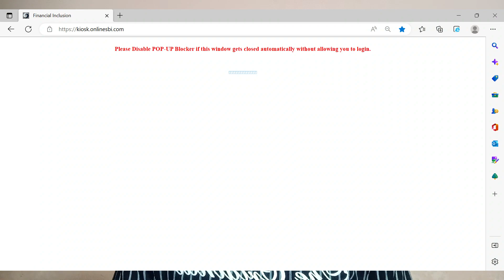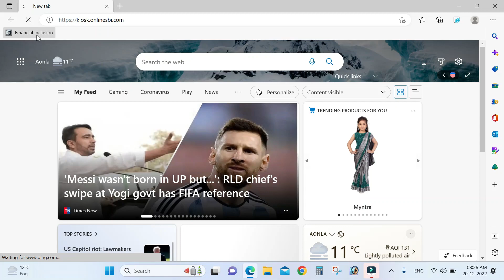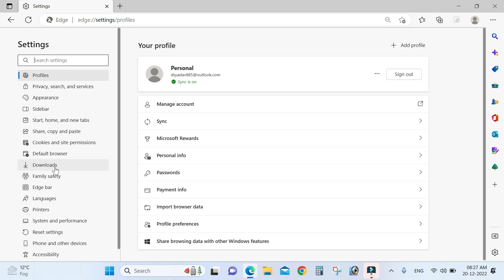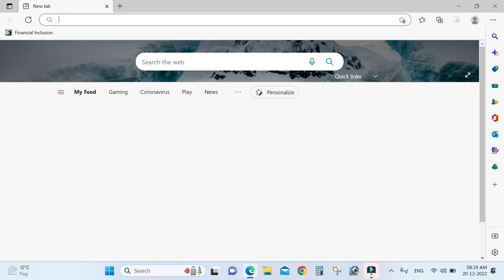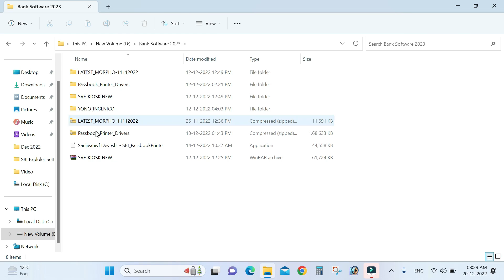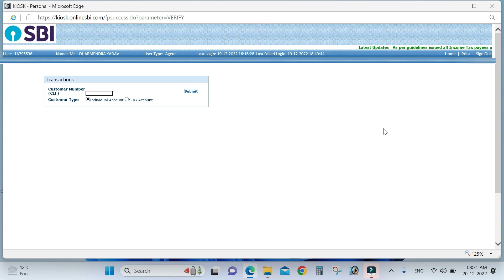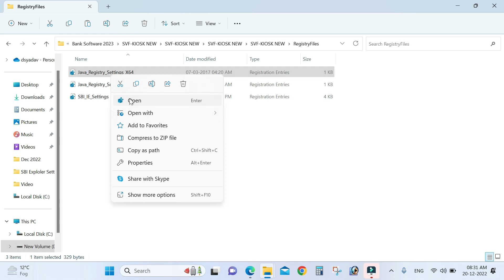How to Use Windows 11 For SBI Kiosk Banking || Microsoft Edge for SBI/BOB/BOI/PUNB/Kiosk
How to Use Windows 11 For SBI Kiosk Banking
BOB MICROSOFT EDGE BROWSER LOGIN
bob PORTAL EDGE LOGIN
BANK OF BARODA
BGGB
BRKGB LOGIN
microsoft edge bob kiosk
bob kiosk new update
microsoft edge
bob kiosk microsoft
bob bc portal new update
bob kiosk new update 2022
peri services download for bank of baroda kiosk portal
sbi kiosk new update
how to use windows 11
bob kiosk edge setting
bob kiosk in microsoft edge
bob kiosk microsoft edge
Use Microsoft Edge  for SBI Kiosk Portal
How to open SBI kiosk in Microsoft Edge In Microsoft Edge Setting for SBI CSP Open in Edge
SBI CSP new update 2022-23 new update for SBI CSP 2023-23
How to Use Windows 11 For SBI Kiosk Banking||Use Microsoft Edge for SBI/BOB/BOI/PUNB/Kiosk Portal
Enable Internet Explorer Mode in Microsoft Edge in Windows 10/11Stop Edge Taking over
sbi csp some mistake
sbi kiosk banking
sbi csp attention
sbicsp
sbi kiosk banking setting
sbi kiosk banking morpho software
zero mass sbi kiosk banking
sbi kiosk banking commission
how to show desktop icons on windows 11
internet explorer mode in microsoft edge
tech
Punjab National Bank CSP
State Bank Of India BC
Baroda Up Bank CSP
Union Bank Of India BC
Kiosk banking
CSP Banking

Enable Internet Explorer Mode in Microsoft Edge in Windows 10/11
How to Enable Internet Explorer Mode in Edge Browser on Windows 10?
How to enable & open Internet Explorer in Windows 10/11
internet explorer open but open microsoft edge
enable internet explorer mode in edge
microsoft edge
How to Fix Microsoft Edge Open Automatically when Internet explorer Open 100% Problem Solved
हेलो, दोस्तों आज के वीडियो में आपको बताने जा रहा हूँ ,
कि कैसे Microsoft Edge Browser में आप Internet Explorer 11 चला सकते हैं|
ताकि इसी तरह के वीडियो आपको मिलते रहे |
Social Media Handles

DISCLAMER : This channel DOES NOT promote or encourage Any illegal activities,
all contents provided by this Channel is for EDUCATION purpose only.Digipaynootan solution world
stopinternetexplorer